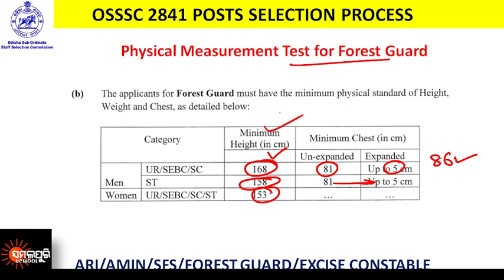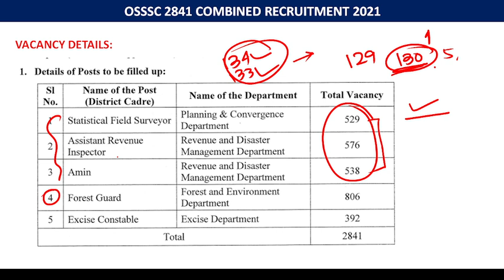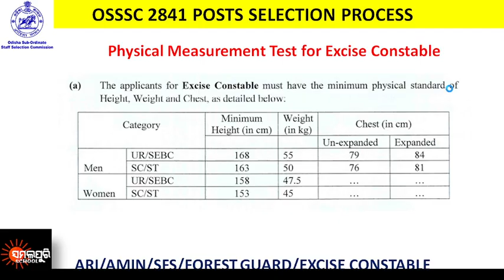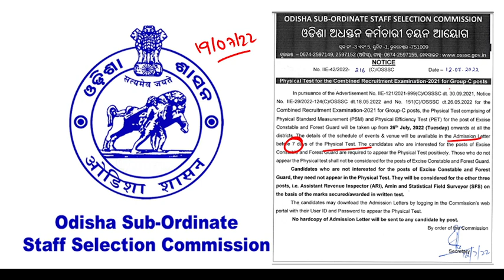OSSSC group c Physical test date 2022 | ossc physical test | group c forest guard physical test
OSSSC Latest Updates 2022 | OSSSC group c Physical test date 2022
OSSSC Best Book
Recommended Books for competitive exams:
Odia Grammar
Best Reasoning Book
GK Books 2022
Odisha GK
Complete English Grammar
Selected Mathematics